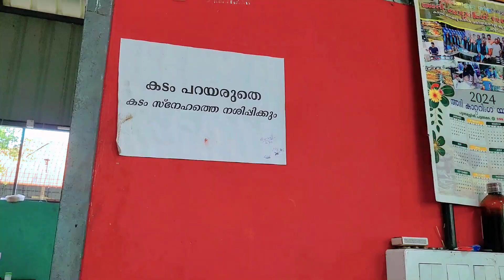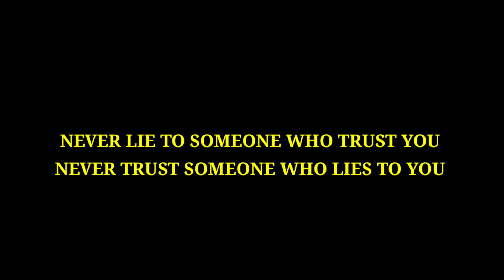DAY IN MY LIFE | വീട്ടിൽ വന്ന കക്ക ഇറച്ചി |VLOG 549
This is a DAY IN MY LIFE VLOG. This shows a regular day in my life.